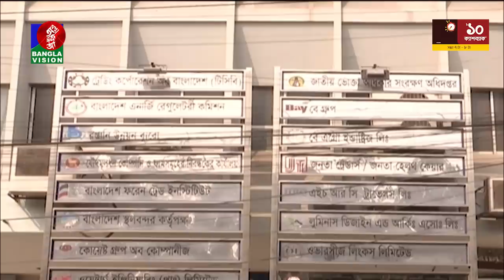দুপুর ২টার বাংলাভিশন সংবাদ | Bangla News | 13_October_2022 | 2:00 PM | Banglavision News